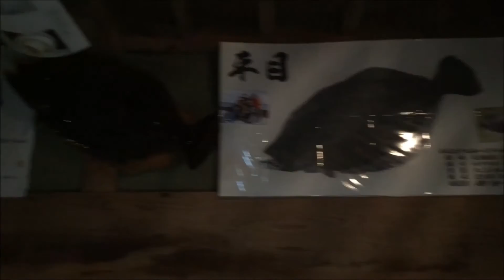BSJ-26DXR アノマノカリス 収納について Part2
ゲームベスト　BSJ-26DXR「アノマノカリス」　収納について　（Part2）　背面ポケット

BLUESTORMテスター　大久保亨一の収納方法を紹介。
サーフのご参考に。